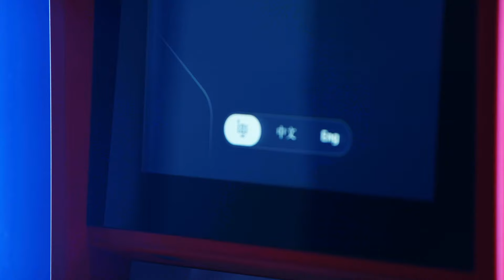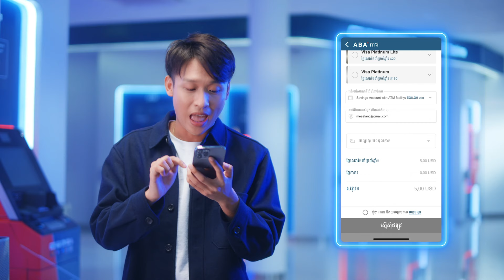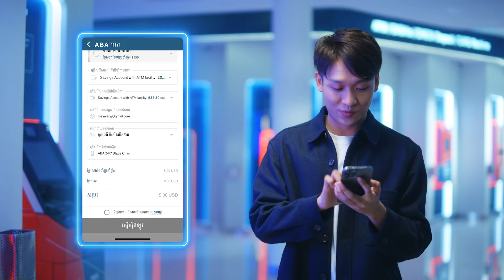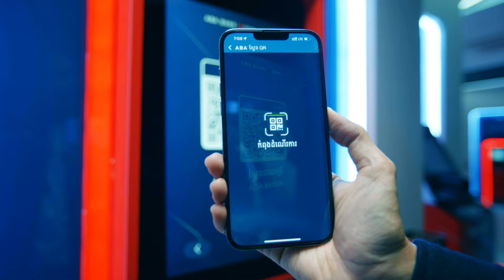សូមណែនាំម៉ាស៊ីនបើកកាត ABA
សូមណែនាំម៉ាស៊ីនបើកកាត ABA − ជាម៉ាស៊ីនស្វ័យសេវាដំបូងគេនៅកម្ពុជា ដែលអាចបើកកាតប្លាស្ទិកក្នុងស្រុក និងអន្ដរជាតិបាន!

កាត Visa ឬ Mastercard ថ្មីរបស់អ្នក នឹងបើកបានភ្លាមៗក្នុងពេល 2 នាទីប៉ុណ្ណោះ! ស្ដាប់ទៅល្អហួស មិនគួរឲ្យជឿ? សូមទស្សនាវីដេអូនេះ ដែលហេង វិសាល នឹងបង្ហាញពីដំណើរការ ដោយធ្វើការបើកកាតរបស់គាត់ផ្ទាល់ពីម៉ាស៊ីន។

លើកក្រោយ ពេលចង់បានកាតប្លាស្ទិកថ្មី សូមប្រើម៉ាស៊ីនបើកកាត ABA! ដឹងបន្ថែមពីម៉ាស៊ីនបើកកាត ABA និងទីតាំងរបស់ម៉ាស៊ីន៖

Introducing ABA Card Machine, the first-in-Cambodia self-service machine to issue local and international plastic cards!

Your new Visa or Mastercard card will be issued to you in just 2 minutes! Sounds too good to be true? Watch this video where Heng Visal will show you how it works and issue a card for himself on the spot.

Next time you need a plastic card, choose to pick it up at ABA Card Machine! Learn more about ABA Card Machine and its locations

In more than 20 years of development and growth, ABA has significantly strengthened its position in the market and broke into the Top 3 commercial banks of the country. Today, ABA offers the entire spectrum of services to customer segments covering SMEs, micro businesses, and individuals.

With more than 70 branches, 200 self-banking machines, 350 ATMs across the country, and advanced online banking and mobile banking platforms ABA Bank reaches out to a large number of customers with an array of modern financial services.

ABA is a subsidiary of National Bank of Canada a financial institution with around US$207 billion in assets as of July 31, 2019, and huge network of correspondent banks all over the world. Being a shareholder of ABA Bank from 2014, National Bank of Canada becomes the first major financial institution from the North American continent to enter the Cambodian banking sector. Headquartered in Montreal, it has branches in almost every Canadian province with 2.6 million personal clients. It is the sixth largest bank in Canada and the leading bank in Quebec where it is the partner of choice among SMEs.

In 2017, ABA Bank received the long-term and short-term issuer credit rating ‘B’ from Standard & Poor’s (S&P) Global Ratings. The rating was reaffirmed with “Positive” outlook in 2018.

The Banker magazine named ABA as Cambodia's Bank of the Year in 2014 and 2016. The award recognizes ABA's financial strength, continuous introduction of innovative products, and the best business practices.
Euromoney magazine bestowed ABA Bank as the Best Bank in Cambodia 2014, 2015, 2016, 2017, 2018, and 2019 for its service quality, innovations and efforts for bringing the banking in Cambodia to the next level.

Global Finance magazine awarded ABA as the Best Bank in Cambodia 2015, 2016, 2017, 2018 and 2019. This award recognizes the commitment of ABA’s team to provide its clients with the tailor-made products and innovative financial solutions.